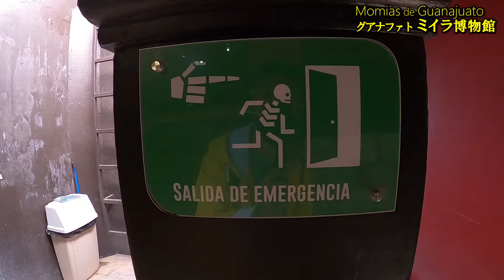美しいミイラがたくさん！ ミイラ博物館 in メキシコ、グアナファト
2022年2月、旅女「すずみん」はメキシコ、グアナファトに
旅行中。 「ミイラ博物館」へと向かった！

カメラマンは海外移住ラッパー「メック」。

果たして、ミイラ博物館とは どの様な博物館なのか！？